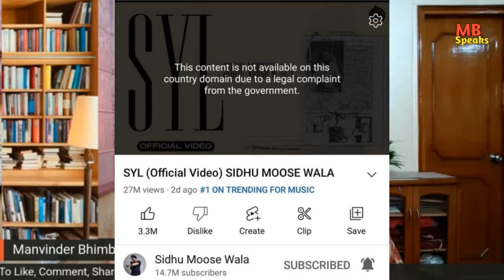SYL को लोग यहाँ सुन रहे हैं, क्यों ?MBSpeaks | Manvinder Bhimber